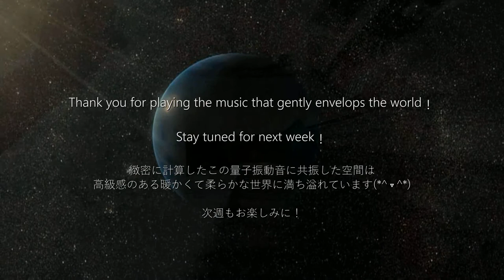【CAFEpiano41】Making high-end space | Beautiful Relaxing Gentle Resort Piano BGM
Tuneed at Solfegio 528Hz.
This is a sound wave that changes everything you have to the highest quality
The remastered sound source is released on SoundCloud